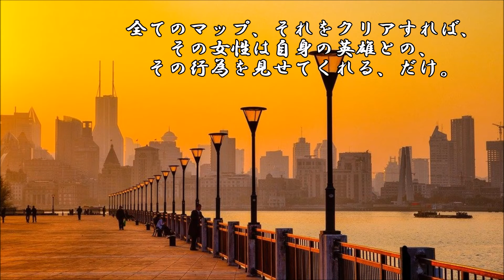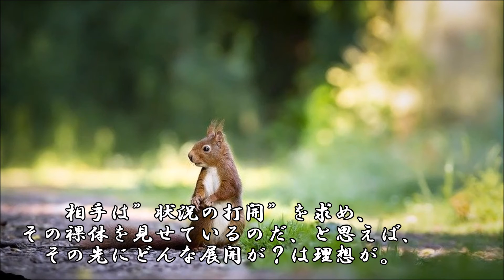ショートサーキット出張版読み上げ動画5967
独裁創作、その利益性その源泉が、どんどん潰れていく感覚は、
ある。それが結論で女性を食い物にする、所から来るものでも。

素材著作
風景